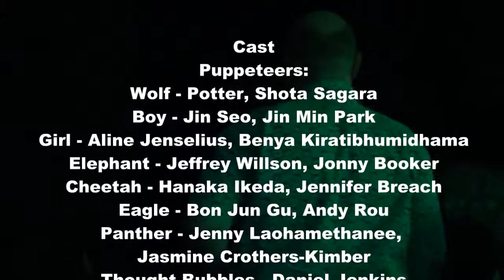"The Big, BIG Puppet Show" OR "The New Animal on the Savannah" By Year 6 Lanna International School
"The Big, BIG Puppet Show" OR "The New Animal on the Savannah"

A Lanna play about tolerance and respect

...Sure, the Wolf was new to Africa and it is ture that his nose was long, his eyes were big, his teeth were sharp and his coat was furry.

But, the Elephant had a long nose; the Cheetah had sharp teeth; the Eagle had big eyes; and the Panther's coat was furry.

The Wolf was new; they just didn't see what they had in common.

In the end, the Wolf saved the day and rescued the Boy's sister from the well.  His nose, his teeth, his eyes and fur all came in handy for the rescue.

Now, he's just one of the Gang and doesn't seem so scary anymore...